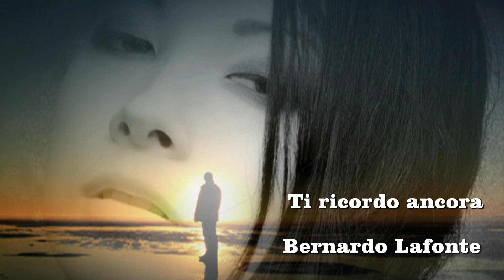Bernardo Lafonte - Ti ricordo ancora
CLICCA QUI LA SUONERIA DEL TUO MARKETING E DELLA TUA POESIA